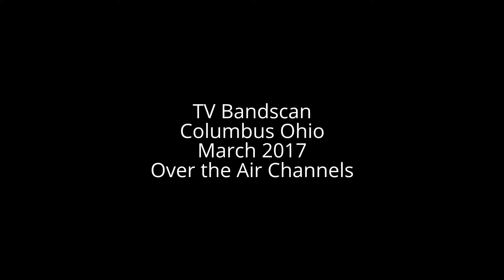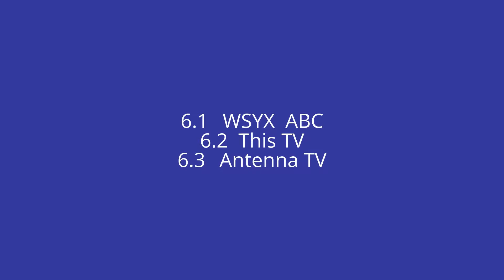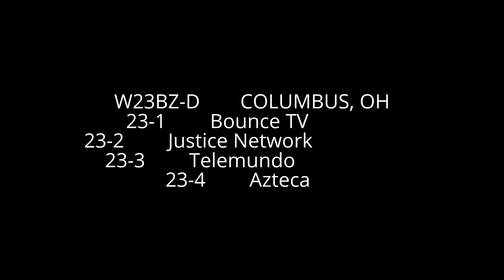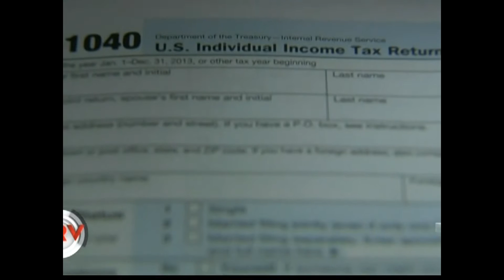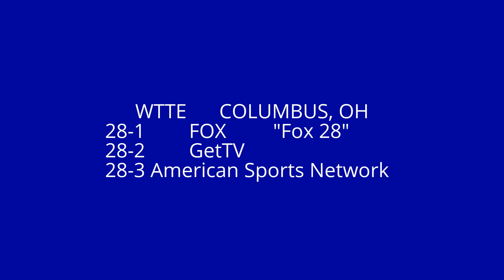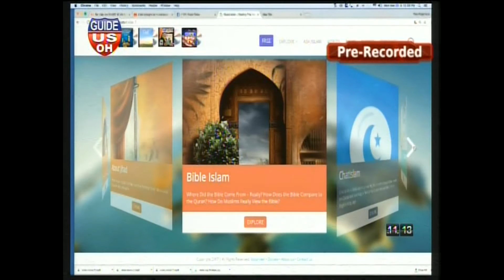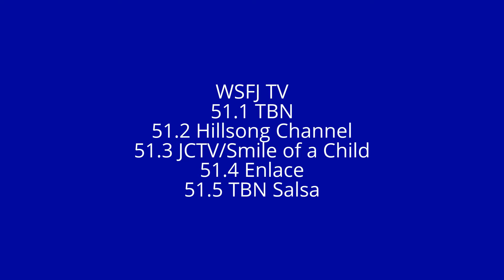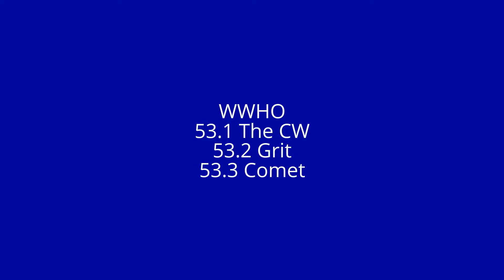TV Bandscan Columbus Ohio Over the Air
Scanning the TV Over the Air channels of Columbus, Ohio using portable antenna and Hauppauge WinTV-HVR-955Q dongle receiver